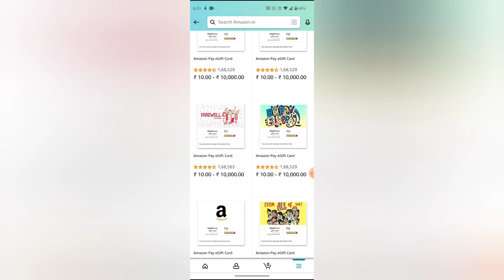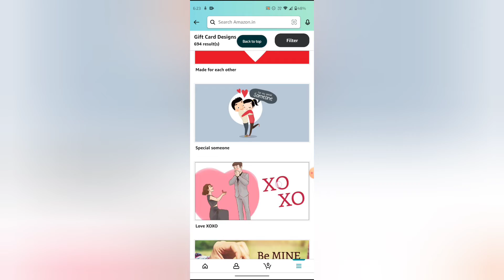Amazon me gift finder view kaise kare, How to view gift finder in Amazon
WEB-INFO, @WEB-INFO